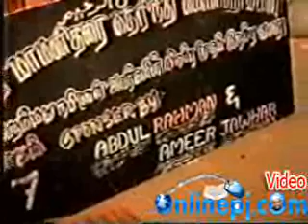PJ BAYAN NABIKAL NAYAKAM 20